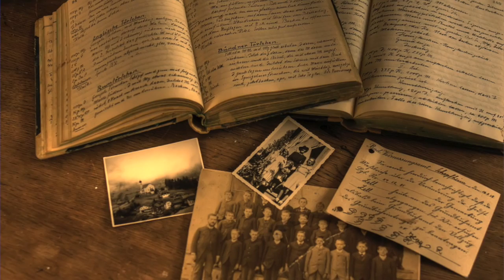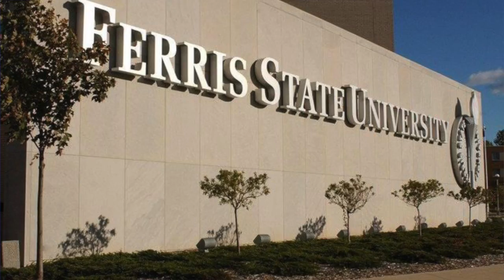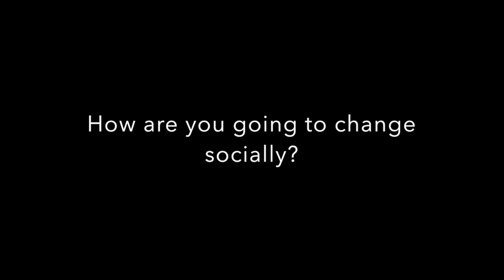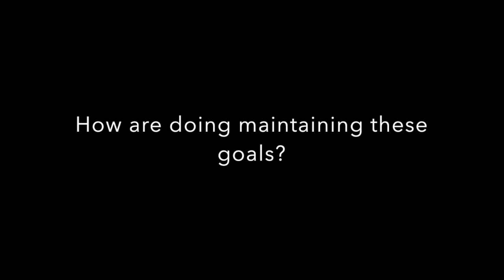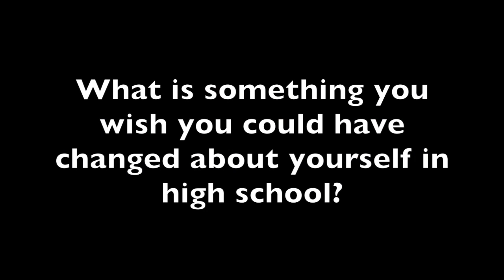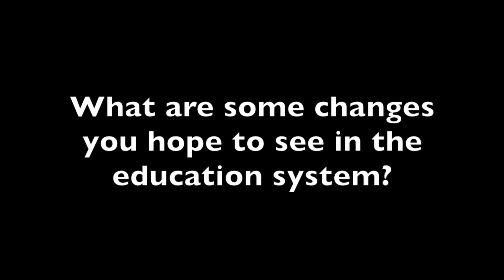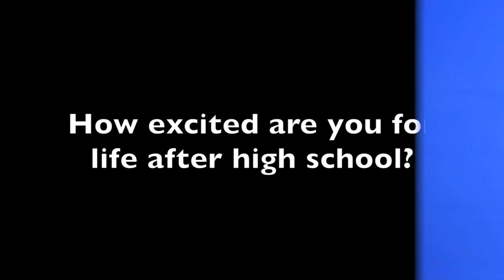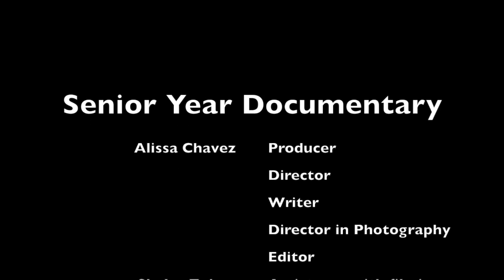After Graduation: A Senior Year Documentary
As the 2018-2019 year comes closer to an end, we approach graduation for the class of 2019. So, I interviewed 8 seniors about their experience in school and about plans for after graduation.